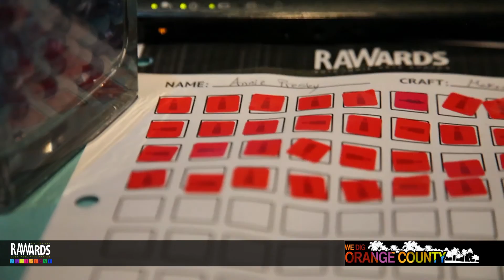GOLD TENTACLE at RAW:Orange County RAWards 11/17/2012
RAW:Orange County "RAWards Semi-Finals"